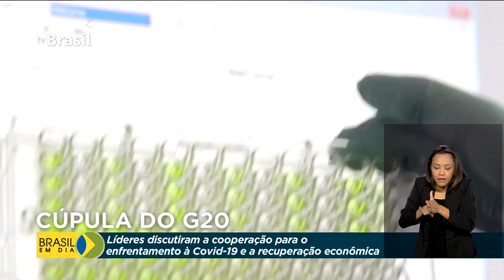Bolsonaro participa de Cúpula do G20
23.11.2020 – Neste fim de semana teve reunião de Cúpula do G20, o grupo das 19 maiores economias do mundo e a União Europeia. O crescimento econômico e a cooperação dos países no enfrentamento à Covid-19 foram os principais temas em debate.